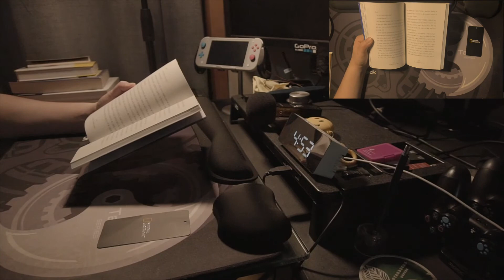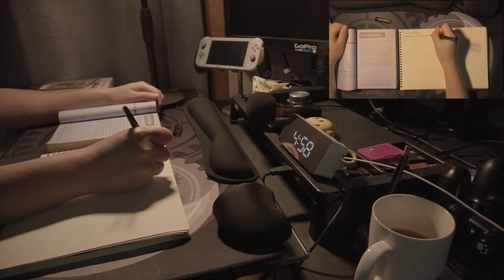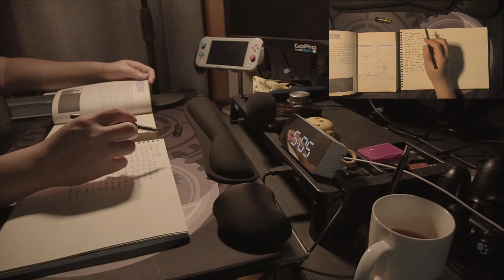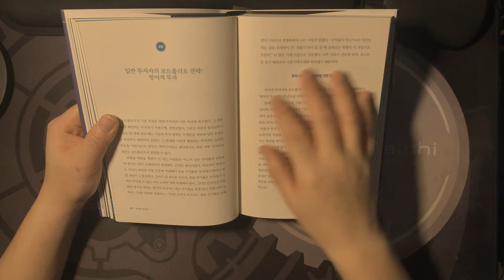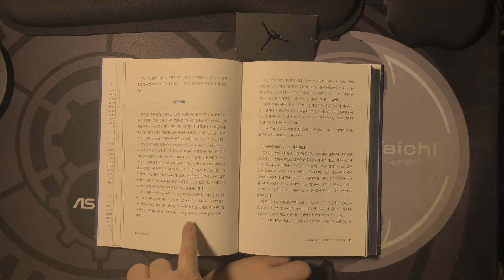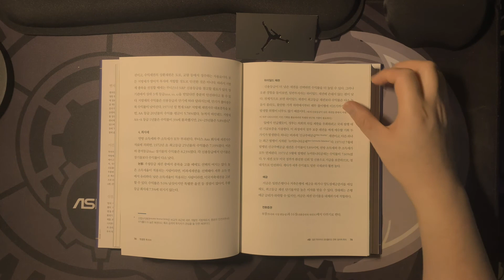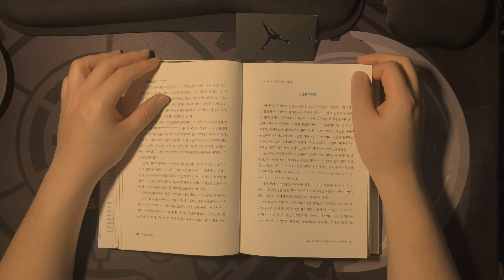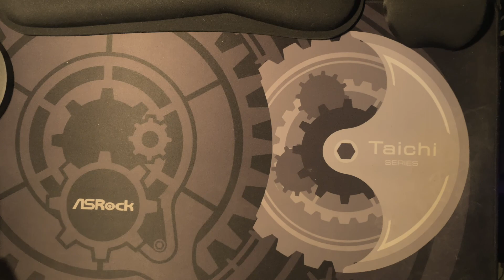ASMR 모닥불소리 / 집중력 높이고 독서하기 좋은 소리(사운드) 4:30미라클모닝#3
01:19 독서 (나의 하루는 4시 30분에 시작된다 / 김유진 지음)
10:42 영어 읽기 쓰기 (자기계발 원서읽기 / 번역 박주영 잉정진 이진미)
23:27 그림일기
31:43 주식공부 (현명한 투자자 / 벤저민 그레이엄)

영상을 찍다보니 세워 놓았던 카메라 녹화가 멈춰있었네요~ㅠ
그래서 중간부터는 아이폰으로 찍은 영상으로 대체 해봤습니다.

코로나로인해 당분간 카페여행은 못하게 되었네요.
어떻게 하면 채널을 운영 할 수 있을까 고민 하다가 다시 ASMR을 바탕으로
저만의 공부 및 취미를 찍어보기로 했습니다.
미라클모닝을 알고 부터 새벽 이야기를 만들어가 보려고 합니다.
직장을 다니고 부터 자기계발에 대한 방법을 막연하게 이어가고 있었지만
새벽시간을 이용해 하루 1시간씩 꾸준히 해보려고 합니다.
물론 매일 할 수 없겠지만 점점 변해가는 모습을 담아 보겠습니다~*